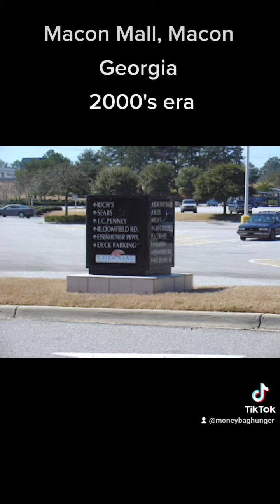Macon Mall, Macon, Georgia 2000's edition